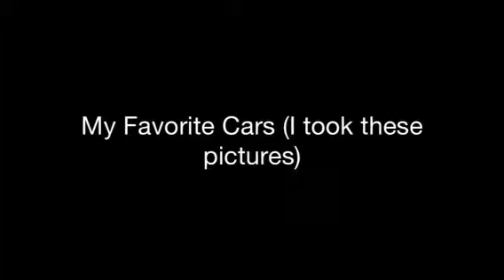ASL Video Project - Luke Berkheiser